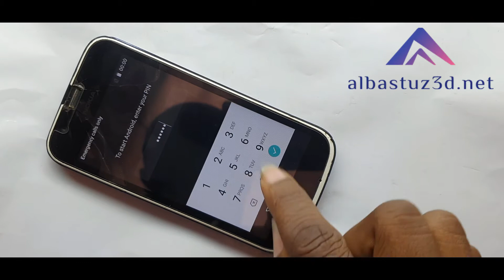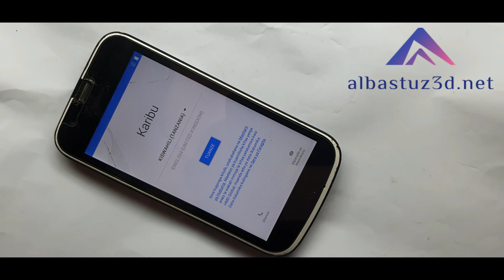Nokia TA 1060 hard reset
How do I reset my Nokia TA 1060?

How do I factory reset my Nokia?

How do I reset my Nokia TA 1188?

What do you do if a hard reset doesn't work?